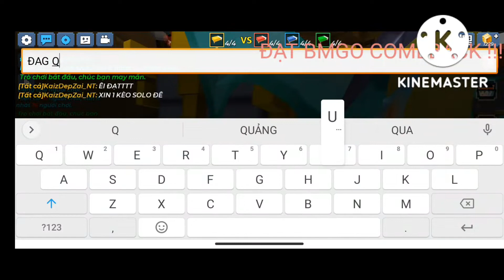BLOCKMAN GO| COMEBACK BMG|ĐẠT TINO- VN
BLOCKMAN GO|COMEBACK BMG NHA:

|CHẮC AE QUÊN TUI R NHỈ 🥲
MÀ THÔI CHÚC AE XEM VIDEO VV